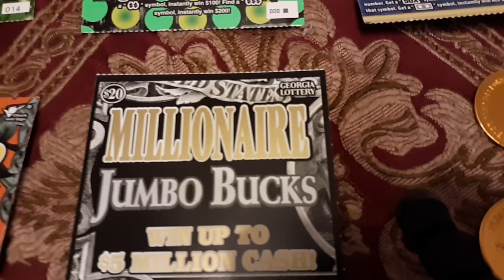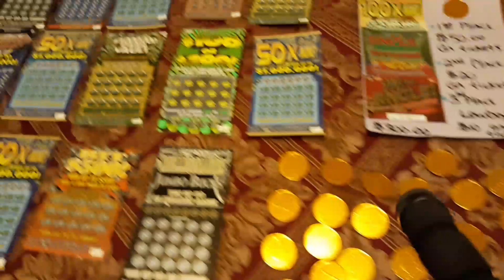Yesssss! Live stream Tonight 7pm! Georgia tickets and Christmas Spectacular update ⛄👍👋😎🕺❤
Ga Gambler
Live stream Tonight 7pm